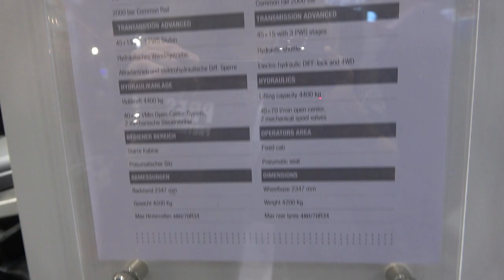ARBOS 5100 tractor 2020